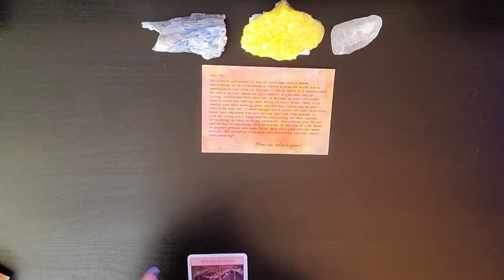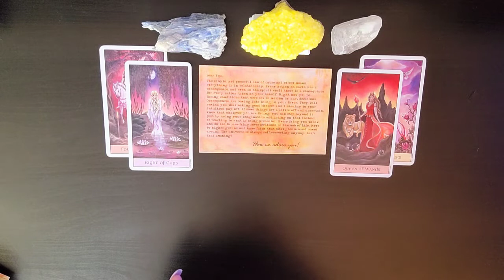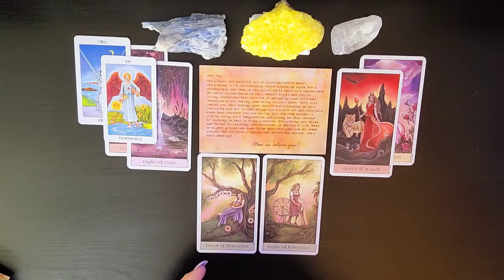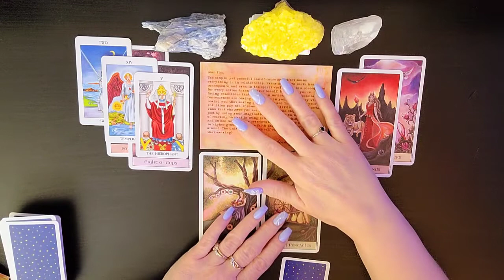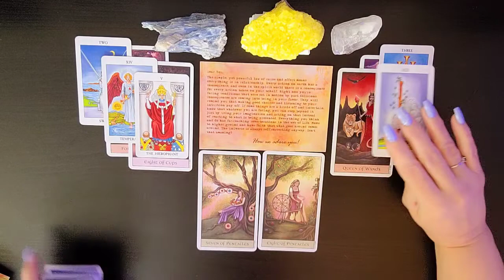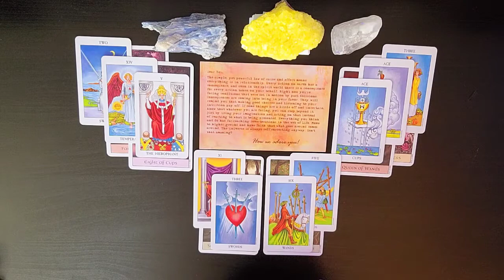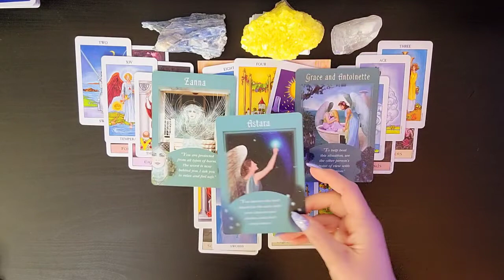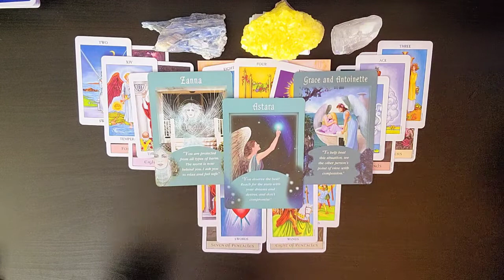♉ Taurus~It Looks Different Than You Expected☕Weekly Snapshot🎬 Feb 21-28.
I am sooo excited to see how the Divine is going to Delight and Surprise us on our journey together. As we allow Ease and Fulfillment To overtake our lives.